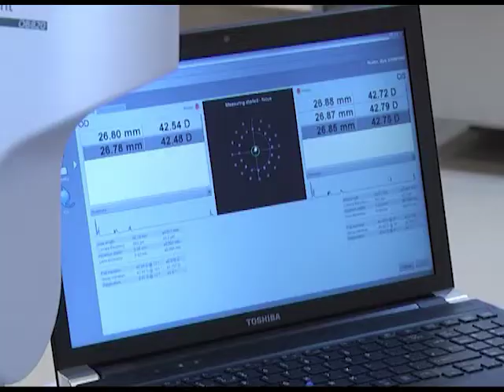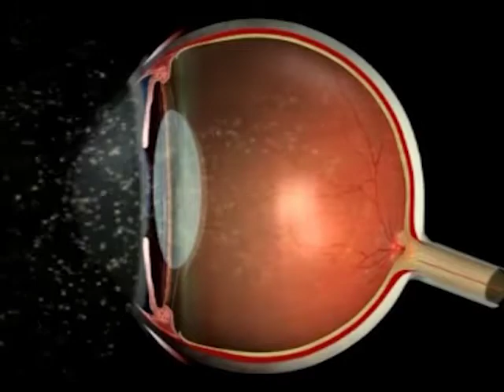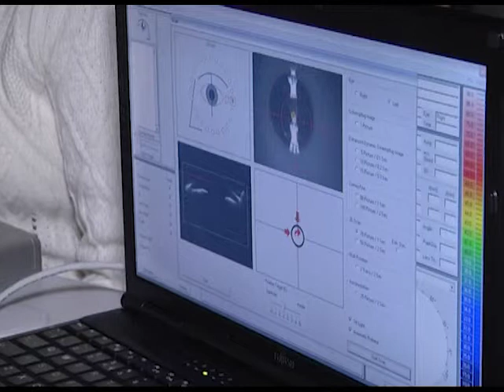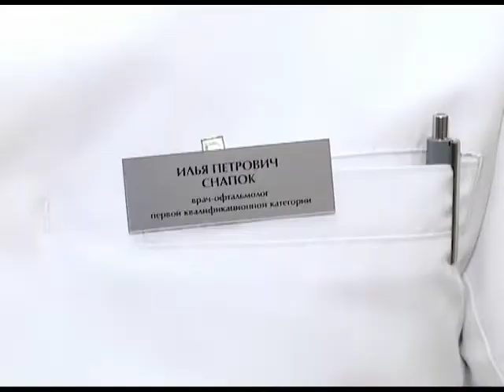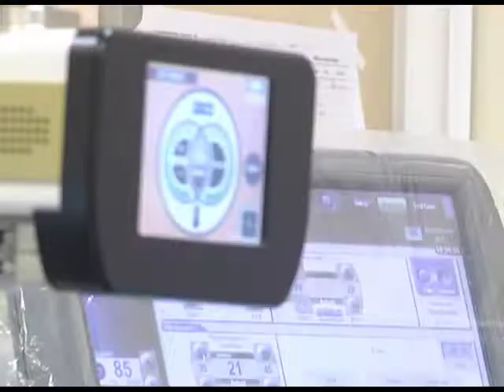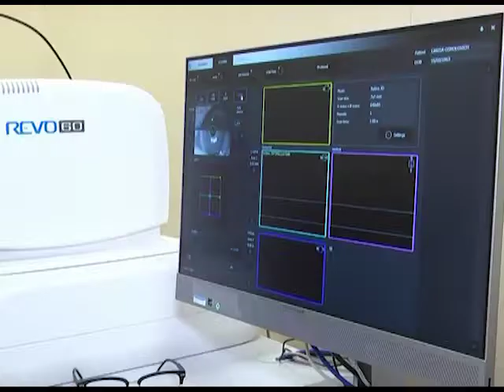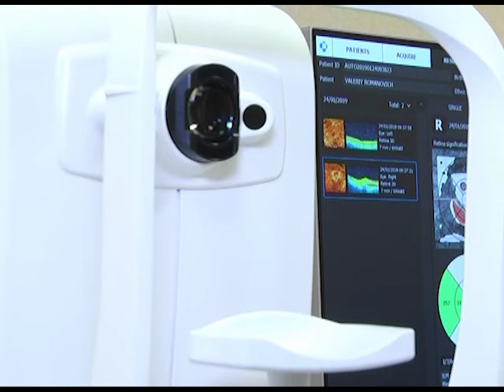2019-01-28 г. Брест. Новое зрение. Новости на Буг-ТВ.